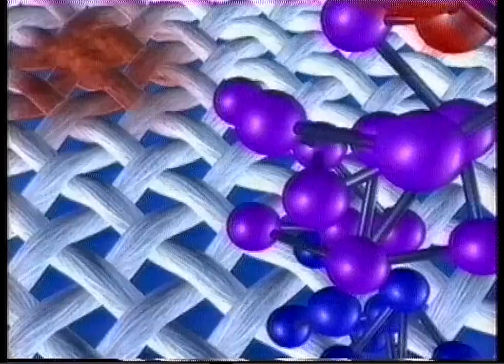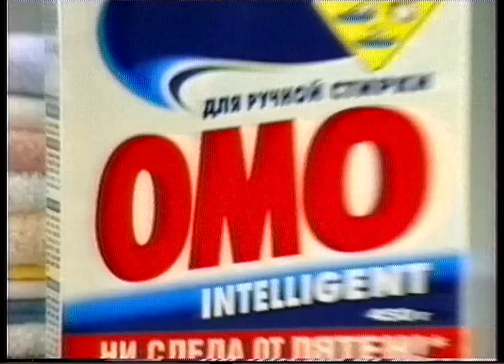Реклама (РТР, июль 1998)